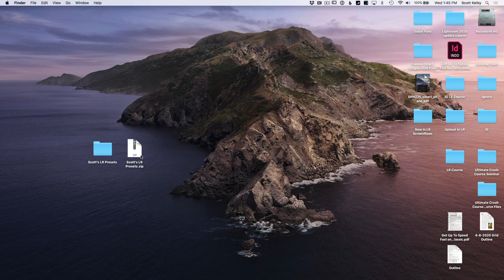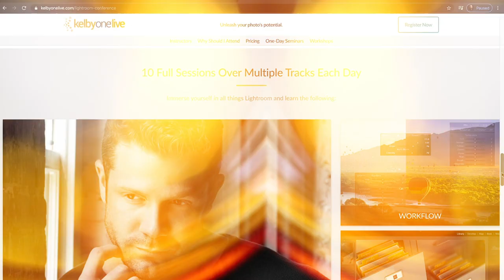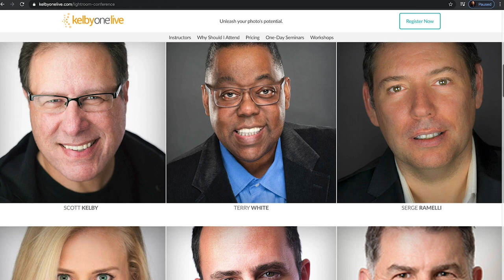KelbyOne Lightroom Conference | A Live Online Training Event - May 5th-6th, 2020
Join us for 2 days of Lightroom Fun! Get the Lightroom training you need to become a better photographer! Join us for a 2-day, interactive, digital conference on Lightroom. With 6 top-notch instructors, you’ll get the best tips, tricks, and tutorials you’ve been waiting for to take your Lightroom skills from good to great!

Your Instructors
Scott Kelby | Award-Winning Photoshop, Photography & Lightroom Author
Terry White | Adobe's Worldwide Photography & Photoshop Evangelist
Matt Kloskowski | Lightroom Guru & Landscape Photographer
Serge Ramelli | Landscape & Urban Photographer
Kristina Sherk | A High-end Photo Retoucher Specializing in Realistic Retouching
Rob Sylvan | Photographer, Educator, and Photography Book Author

You’ll come away with an in-depth understanding of how to edit, organize your photos, print high-quality images, optimize your workflow, use presets, and so much more! Don’t miss this chance to get unlimited access to 2 days of intensive Lightroom training. In addition, you will be able to talk and ask Scott Kelby and all the instructors questions via a live chat during the breaks and you will have access to the digital conference for 30 days after the event.